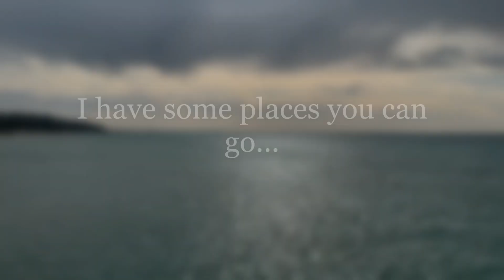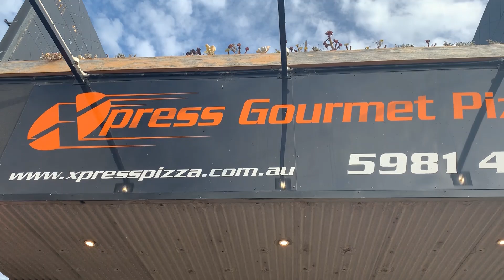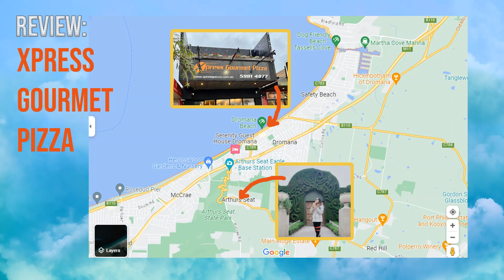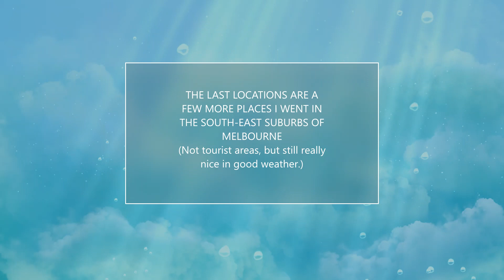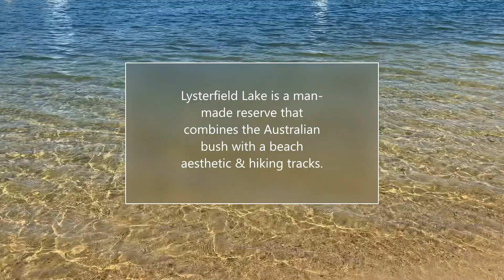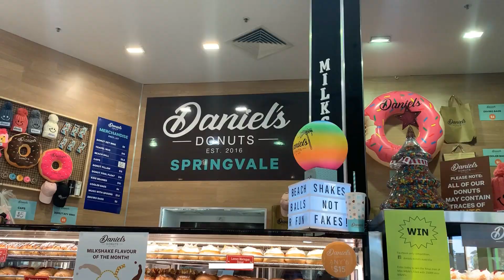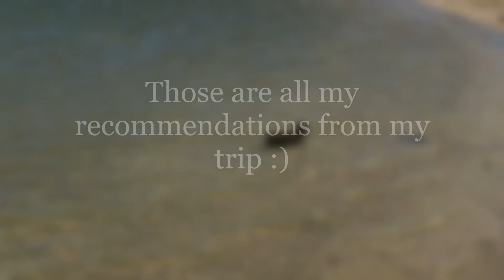A Melbourne Summer Guide - where to find a shoreline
Melbourne summers; where can you go to get some sun, water, and fresh air? I've got a few places you might like!

Places in this video:
(Please note: all travel times listed within the video aren't guaranteed. They could change due to traffic and roadworks.)

- MORNINGTON PENINSULA -
1. Dromana Beach
2. Fingal Beach walk - Cape Schanck
3. Xpress Gourmet Pizza, Dromana (137 Point Nepean Rd, Dromana, Victoria, 3936)
4. Lakeside Villas at Crittenden Estate - Dromana, Victoria, 3936.
5. Arthur's Seat Eagle - 795 Arthurs Seat Rd, Arthurs Seat, Victoria, 3936
6. Dromana Drive-in Cinema - 133 Nepean Highway, Dromana, Victoria, 3936
7. Enchanted Adventure Gardens & Maze - 55 Purves Road, Arthurs Seat, Victoria, 3936

- PHILLIP ISLAND -
1. Cowes Beach - The Esplanade, Cowes, Victoria, 3922
2. North Pier Hotel - 5 The Esplanade, Cowes, Victoria, 3922
3. Phillip Island Sunset Cruise - Cowes Jetty, 11-13 The Esplanade, Cowes, VIC, 3922
4. Ocean Adventures - Phillip Island Tours - Jet boat tours depart from 170 Marine Parade, San Remo, VIC, 3925
5. Phillip Island Penguins Parade - 1019 Ventnor Road, Summerlands, Victoria, 3922

- Lysterfield Lake - Horswood Road, Lysterfield, Victoria, 3156

- Lakeside Lake - 40 Lakeside Blvd, Pakenham, Victoria, 3810

About me:
Hi, I'm Nonnie and I love travel, food, fashion, skincare & make-up, and discussing interesting topics.
I want to explore all of these passions of mine and thought it'd be fun to share them with you too. So, join me on this journey and who knows where we'll end up.